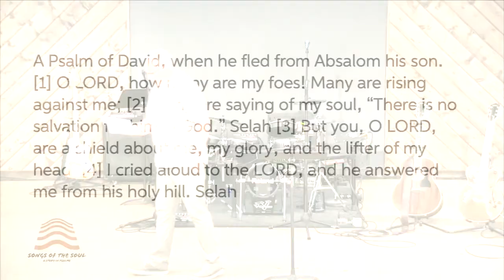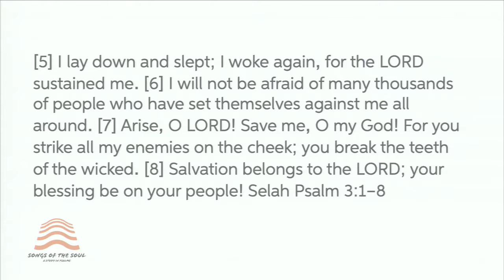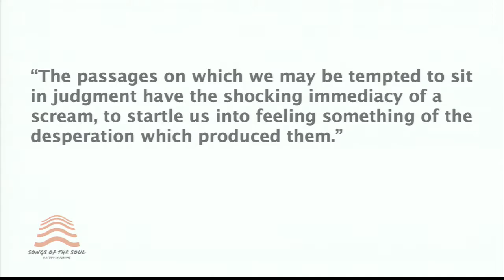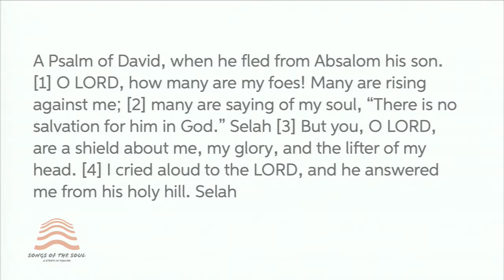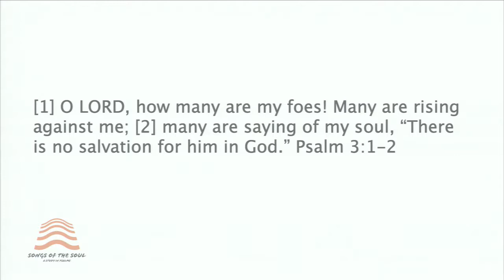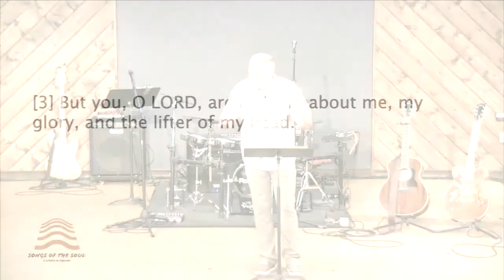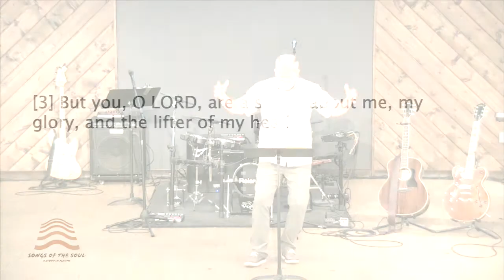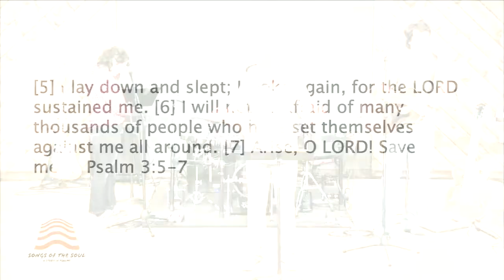Songs of the Soul Week 1: 9/15/19 Donovan Christian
Sometimes we stuff our emotions, and sometimes we let them out in an unhealthy way. The Psalms help us to express our emotions to God, and let him help us to work through those emotions… To learn more, check out the first week of our 'Songs of the Soul' series from pastor Donovan Christian!